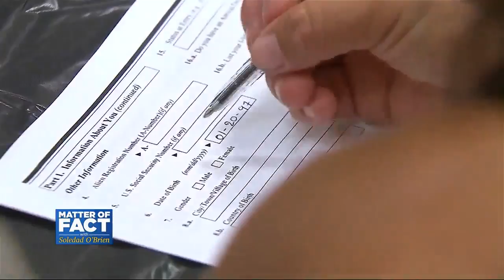Undocumented Attorney: Dreamers Want Reasonable Compromise, Even Border Security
Over 700,000 young immigrants are looking to Congress for answers as the March 5 deadline for the end of the Deferred Action for Childhood Arrivals program (DACA) looms. Although multiple bills have been introduced and both parties have expressed interest in finding a solution for Dreamers – undocumented immigrants who were brought to the U.S. as children – no clear action has materialized. Cesar Vargas, the first openly undocumented attorney in New York, says if an answer is not found, both parties will face political consequences. He sits down with Soledad O’Brien to discuss opportunities he sees for a bipartisan solution, and what he says would be viable compromises on border security.